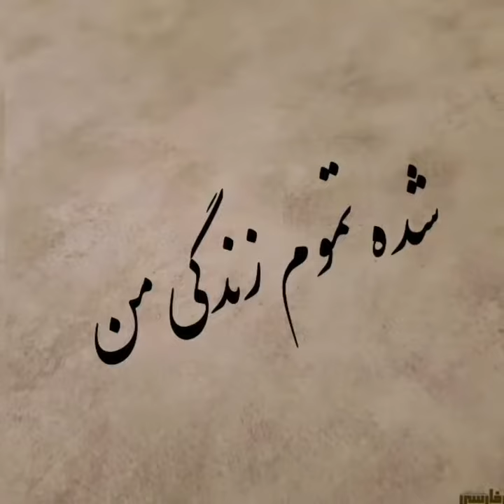آهنگ عاشقانه ترکم نکنیا از مهدی دارابی عزیزم عشقت شده تموم زندگی من هنوزم فکرت نرفته از خیال خسته ام